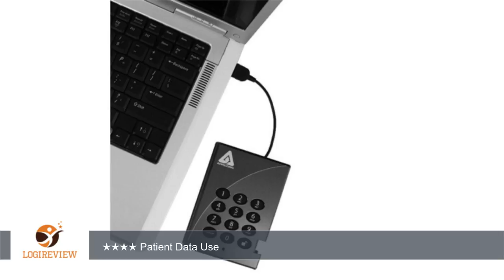Apricorn Aegis Padlock 750 GB USB 2.0 128-Bit AES Encrypted Portable External Hard Drive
Review about   Apricorn Aegis Padlock 750 GB USB 2.0 128-Bit AES Encrypted Portable External Hard Drive A25-PL128-750 (Grey)